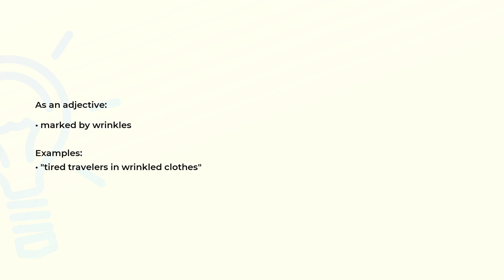What is the meaning of the word WRINKLED?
Definition, examples of use and spelling of the word WRINKLED.

(00:00) Intro
(00:07) As an adjective
(00:19) Spelling

As an adjective (00:07):
• marked by wrinkles

Examples:
• "tired travelers in wrinkled clothes"